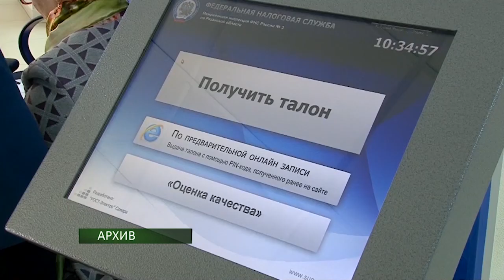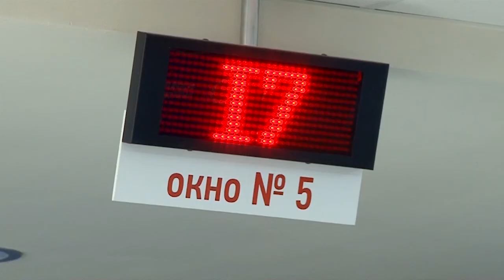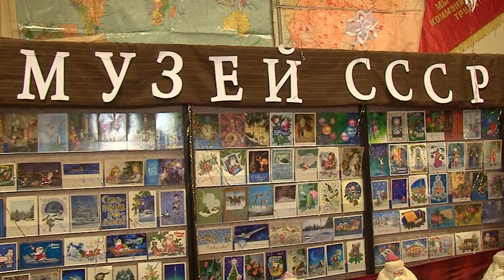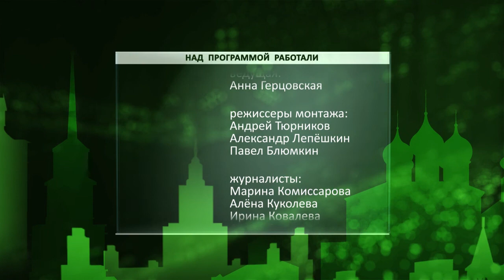День города - новости Рязани 29.12.17